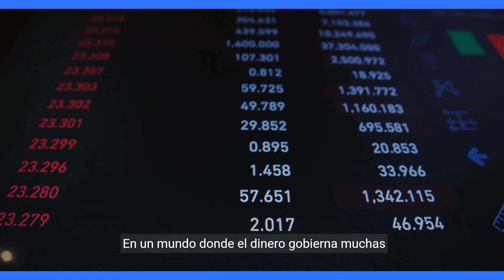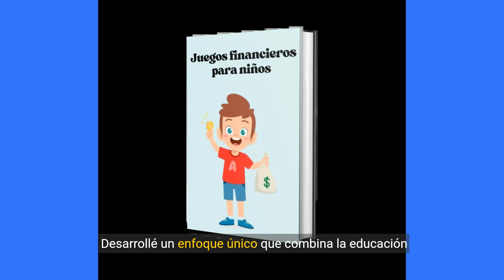Pequeños Ahorradores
Despierta el Futuro de tus Hijos: Conviértelos en Maestros del Ahorro con 'Pequeños Ahorradores'

Carlos Castellanos